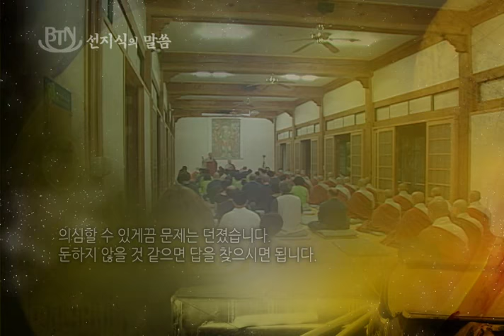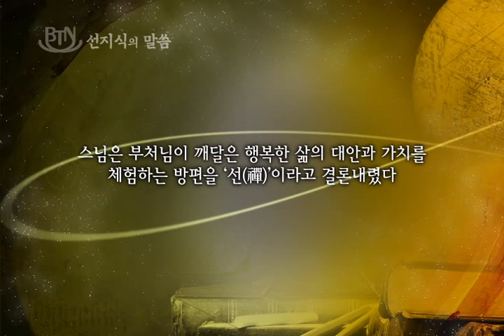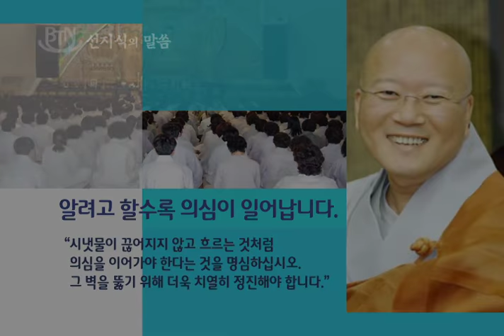[BTN불교TV] 선지식의말씀 [수불스님]